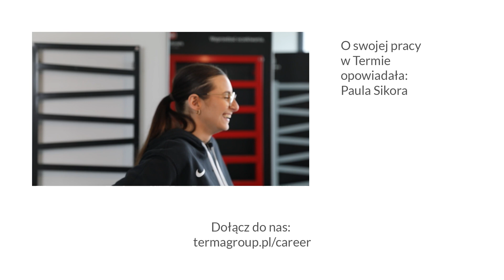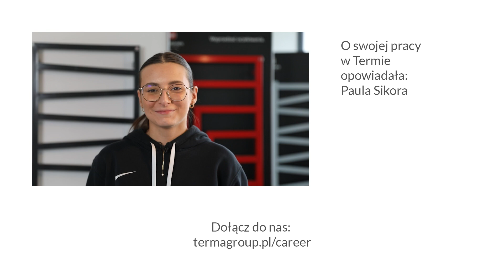Możliwości rozwoju poziomego w Termie - rozmowa z Paulą z Zespołu Sprzedaży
Dowiedz się, jak wyglądała ścieżka kariery Pauli w naszej Organizacji.